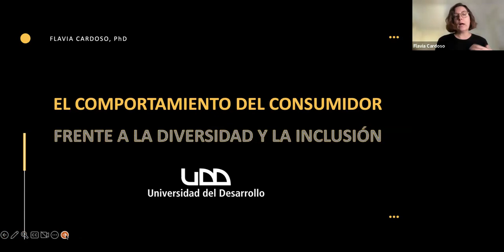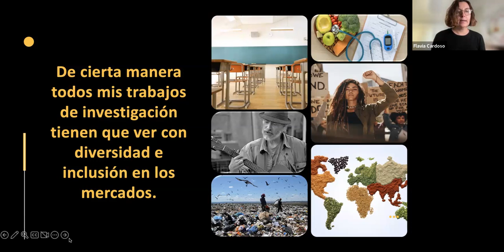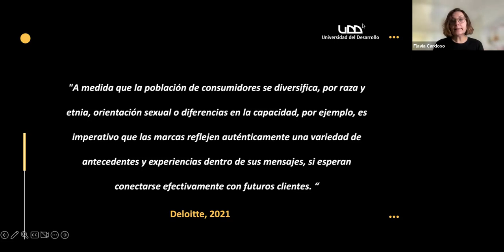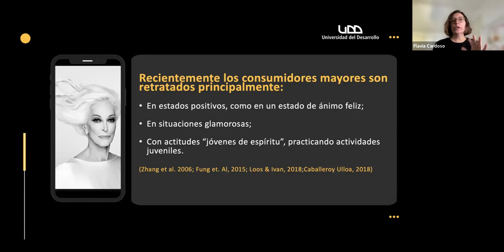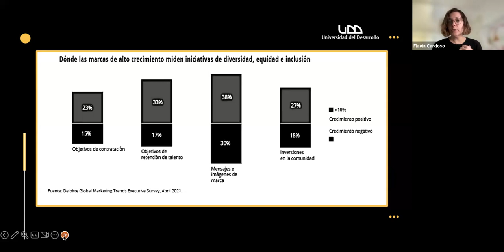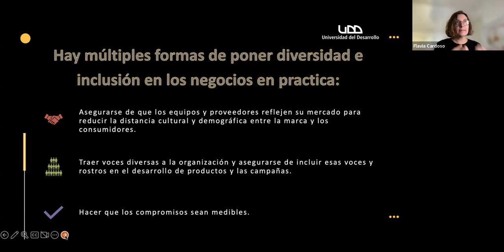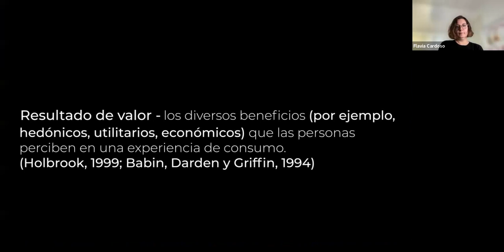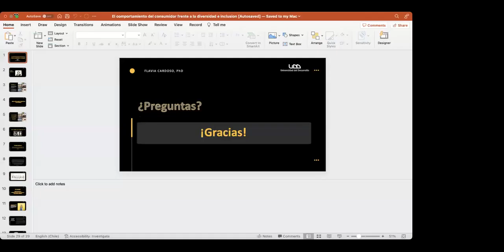Masterclass: "El comportamiento del consumidor frente a la diversidad y la inclusión"